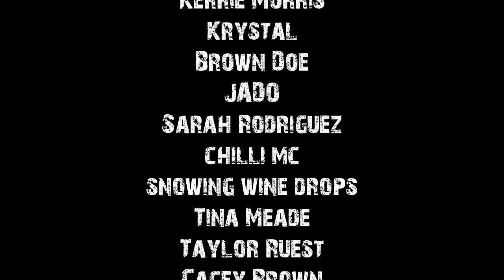True Missing 411 Compilation To Help You Fall Asleep | Rain Sounds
Sit back, relax and fall asleep to these true scary Missing 411 Reddit stories